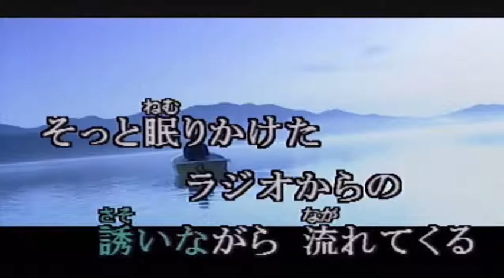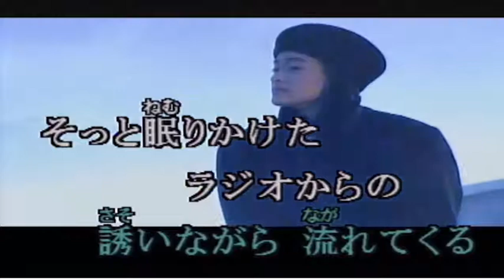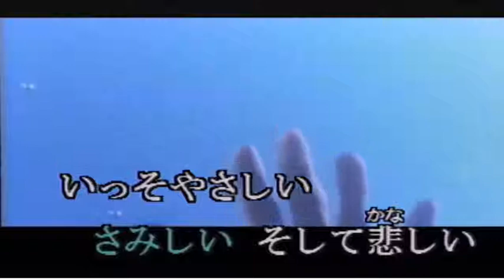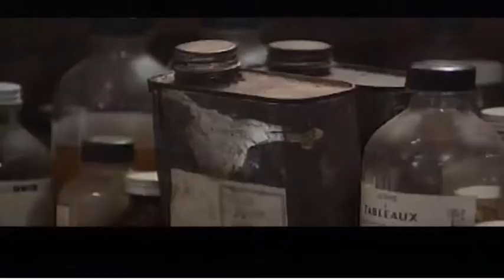カラオケ・井上陽水・いっそセレナーデ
「古いけど名曲」を歌っていきます！
完全に我流です
カラオケの画面は殆どYoutube などからの引用です（ごめんなさい）